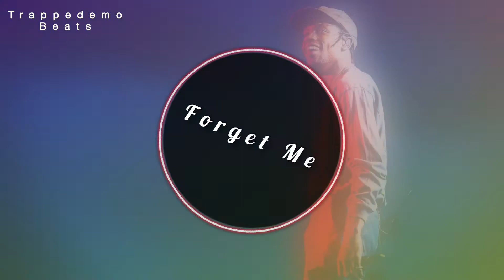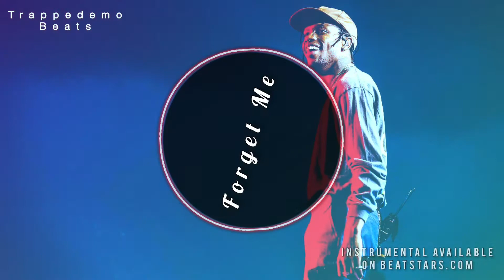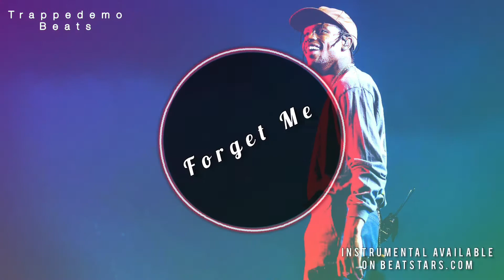Travis Scott Type Beat 2022 - Forget Me [Free Download]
You must purchase a lease to use this track for profit

Mastering and other custom production work available